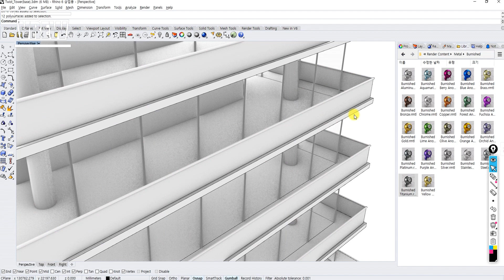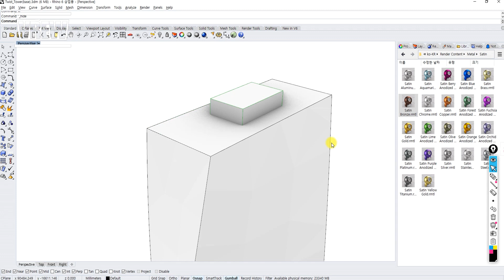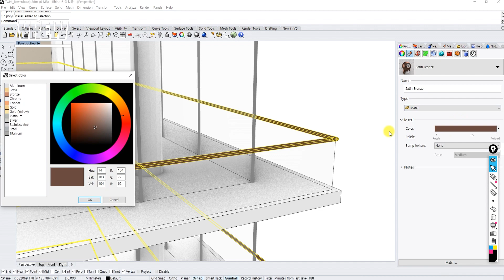ENG) [라이노 건축모델링] 03. 트위스트 타워 part 3